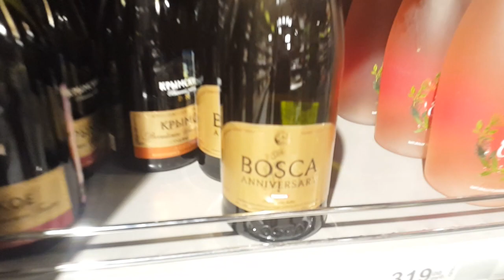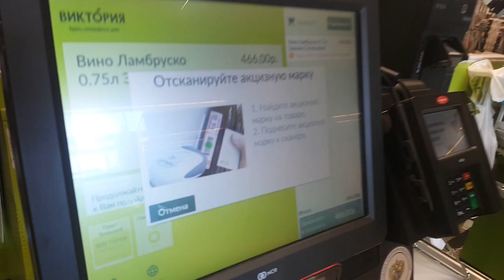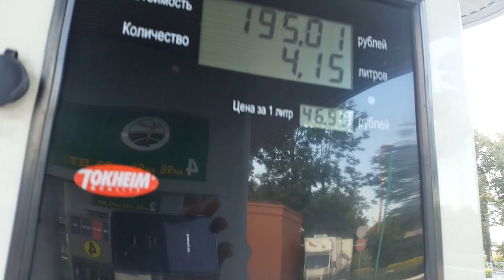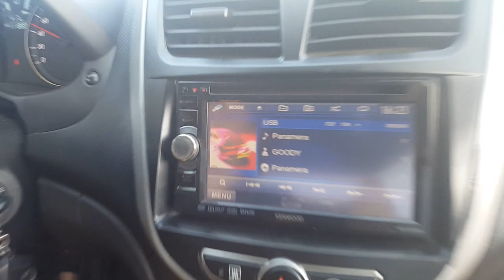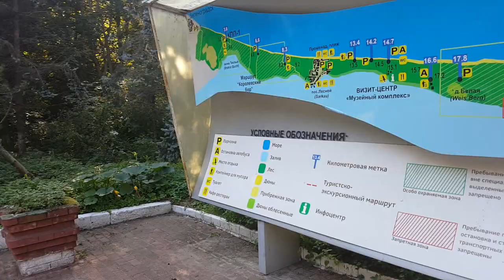A trip to Russia Kurskaya Kosa